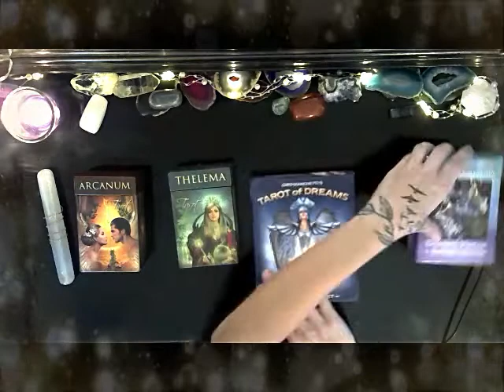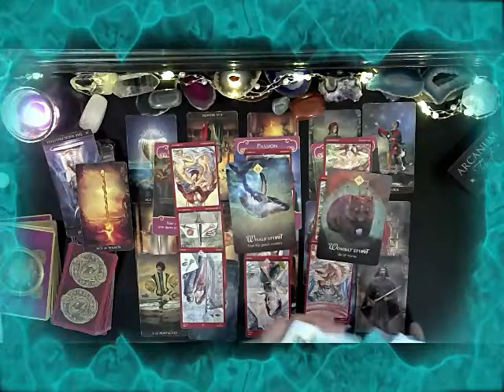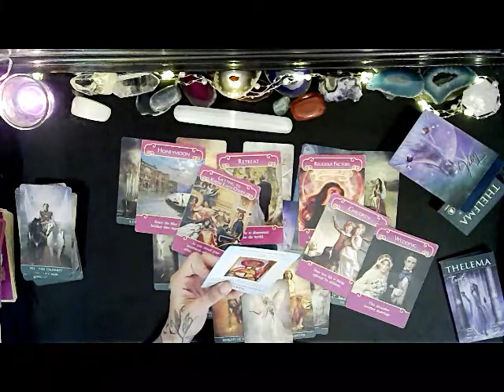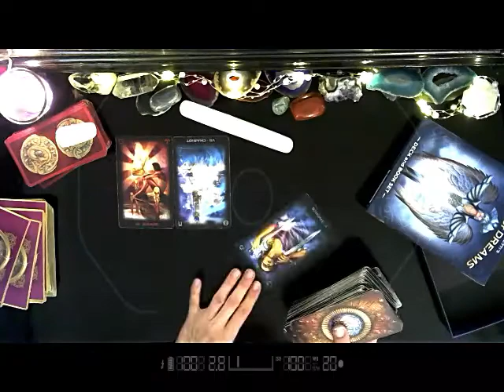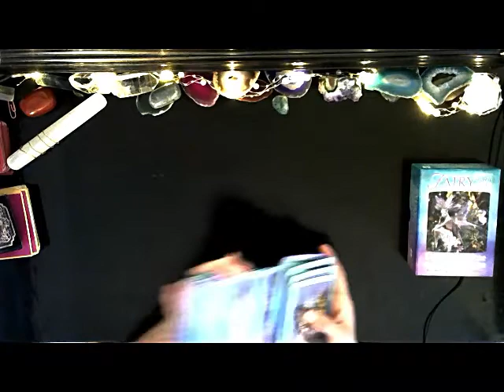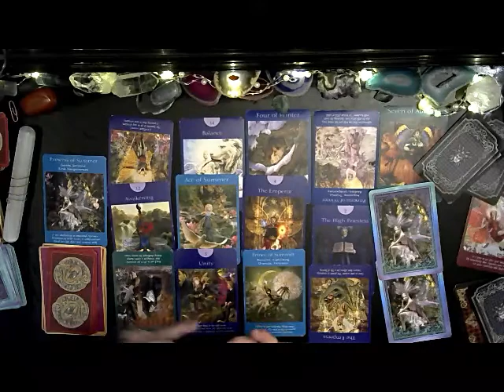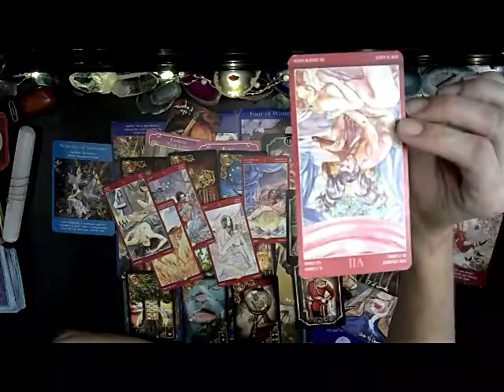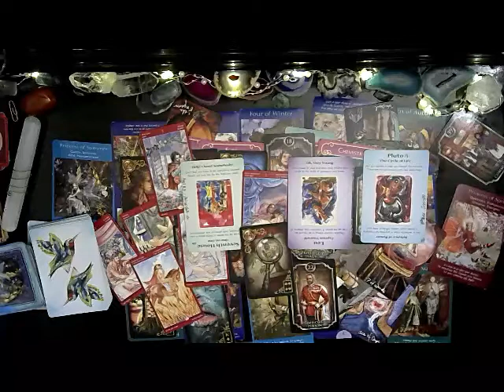LOVE CONNECTIONS👉🏽👀👀 'PICK A DECK ' Timeless 2020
pile 1)  1:31
pile 2) 10:50
pile 3) 22:26
pile 4) 32:10

🌜AMAZON WISH LIST (ORACLE & TAROT CARDS)🌛

📣AMAZON  LINK
💛 USE LINK I GET A SMALL PERCENTAGEIT TOWARDS CARDS /THIS CHANNEL 💛

☀️SAGITTARIUS ♃ & RISING,
🌜SCORPIO MOON🌛
♀VENUS SCORPIO
♃JUPITER LIBRA
LEO ☊NORTH NODE - AQUARIUS ☋SOUTH NODE